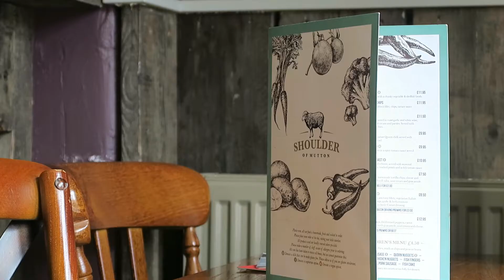DAY IN THE LIFE- BANK HOLIDAY | VLOG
Hope everyone is enjoying the bank holiday weekend!